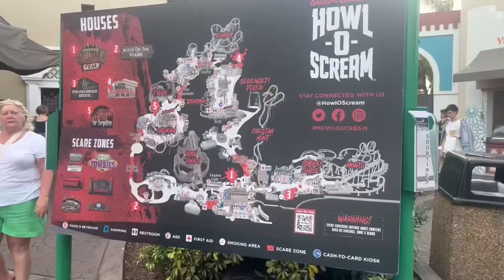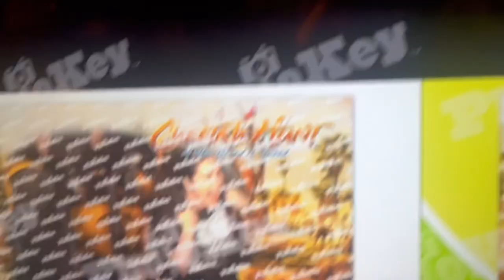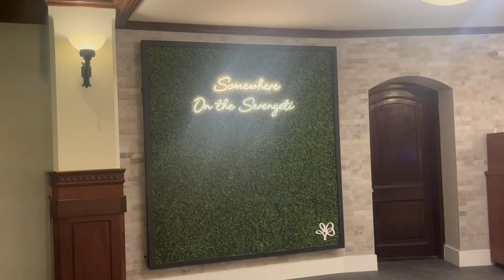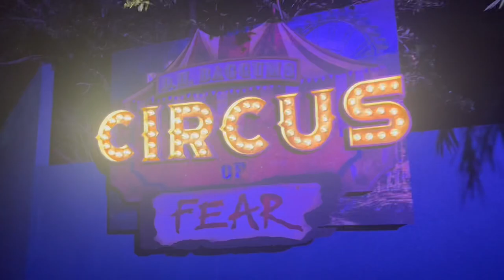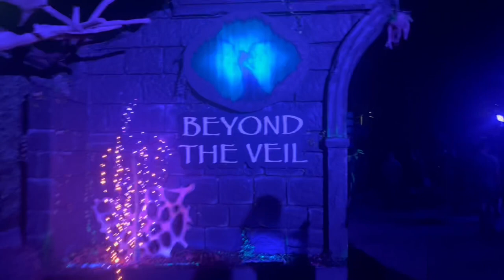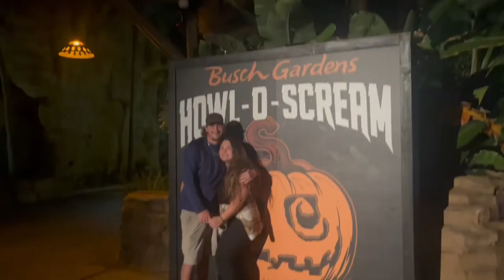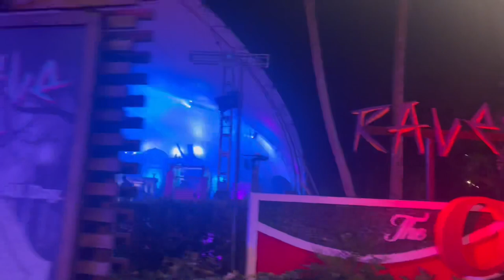Follow Us Around Howl-O-Scream! | Chloe Earley 🤍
A little late but we’ve been BUSY! Hope you enjoy🥰